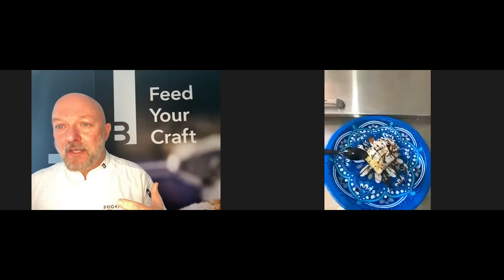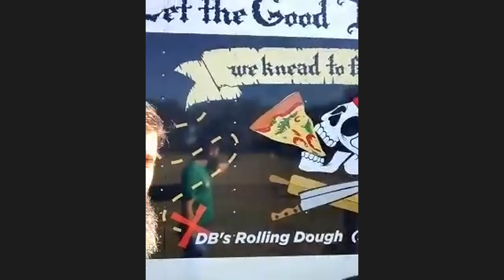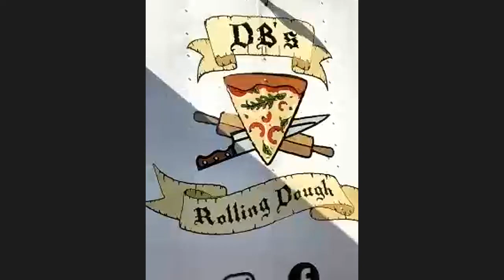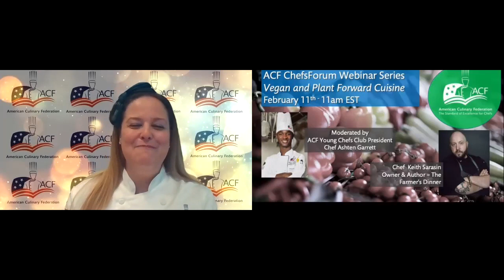ACF Young Chefs: Spotlight on Food Trucks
In this panel, we will discuss the skills needed to run a successful food truck business. Think outside of traditional chef roles as we learn more about the challenges and benefits of working in mobile kitchens.